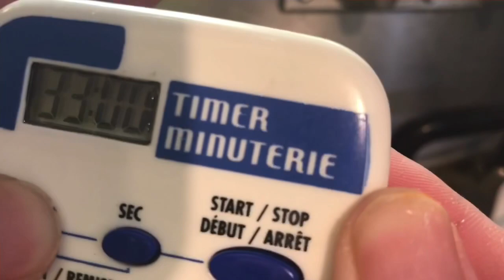Pichi Pichi Recipe | How To Make Pichi Pichi | Filipino Dessert by Yudelmo's Kitchen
Ang pichi-pichi ay kakanin na gawa sa cassava or balinghoy/ kamoteng kahoy na inisteam, napakasimpleng lutin ng kakanin na ito at mas pinasarap pa ng vanilla flavor.

Ingredient:
2 cups grated cassava
1 cup sugar
2 cups water
2 tbsp vanilla syrup
1/2 tap lye water (lihia)
Grated Coconut pwede rin tayo gumamit ng cheese

At para sa iba pang mga Recipe Idea iclick lang po ang mga link sa baba: